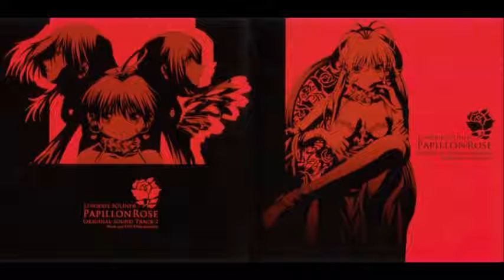Papillon Rose OST 2 #25-Kanata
Twenty-fifth track of the second Papillon Rose OST. Title of this song translates to The Other Side... Sung by Yui Sakakibara.